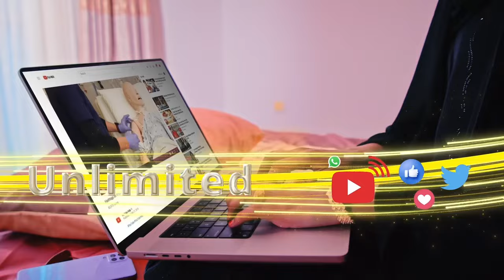Guddoomiye Faysal Cali Waraabe: Maanta waxa lagu codaynayaa muxuu qabanayaa qofku